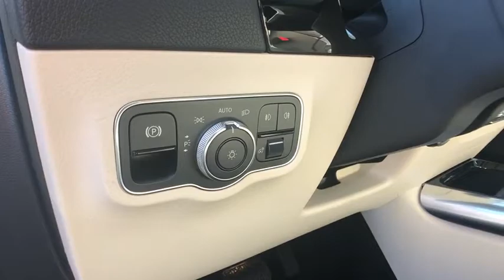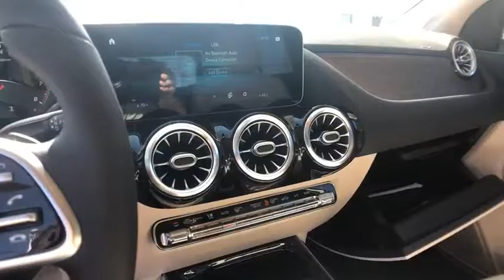2021 Mercedes-Benz GLA Clinton Township, Dearborn Heights, Detroit, Grosse Pointe, Bloomfield Hills,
White New 2021 Mercedes-Benz GLA available in St Clair Shores, Michigan at Mercedes of St Clair. Servicing the Clinton Township, Dearborn Heights, Detroit, Grosse Pointe, Bloomfield Hills, MI area.
2021 Mercedes-Benz GLA GLA 250 - Stock#: 06937 - VIN#: W1N4N4HB3MJ136311

20200 E 9 Mile Rd

115 Amp Alternator|14.8 Gal. Fuel Tank|2 LCD Monitors In The Front|2 Seatback Storage Pockets|3 12V DC Power Outlets|4-Wheel Disc Brakes w/4-Wheel ABS, Front Vented Discs, Brake Assist, Hill Hold Control and Electric Parking Brake|40-20-40 Folding Split-Bench Front Facing Manual Reclining Fold Forward Seatback Rear Seat w/Manual Fore/Aft|62-Amp/Hr Maintenance-Free Battery w/Run Down Protection|8 Speakers|8-Way Driver Seat|8-Way Passenger Seat|ABS And Driveline Traction Control|Air Filtration|Airbag Occupancy Sensor|Axle Ratio: TBD|BabySmart Childseat Sensor and Rear Child Safety Locks|Back-up camera|Black Rear Bumper w/Chrome Rub Strip/Fascia Accent|Blind Spot Assist Blind Spot|Body-Colored Door Handles|Body-Colored Front Bumper w/Chrome Bumper Insert|Body-Colored Power Heated Side Mirrors w/Manual Folding and Turn Signal Indicator|Bucket Front Seats|Cargo Area Concealed Storage|Cargo Space Lights|Carpet Floor Trim|Chrome Bodyside Insert, Black Bodyside Cladding and Black Wheel Well Trim|Chrome Side Windows Trim, Black Front Windshield Trim and Black Rear Window Trim|Clearcoat Paint|Cruise control w/steering wheel controls|Curtain 1st And 2nd Row Airbags|Day-Night Rearview Mirror|Deep Tinted Glass|Delayed Accessory Power|Digital/Analog Display|Driver And Passenger Knee Airbag|Driver And Passenger Visor Vanity Mirrors w/Driver And Passenger Illumination|Driver Foot Rest|Dual Stage Driver And Passenger Front Airbags|Dual Stage Driver And Passenger Seat-Mounted Side Airbags|Dual Zone Front Automatic Air Conditioning|Electric Power-Assist Speed-Sensing Steering|Electronic Stability Control (ESC)|Emergency Sos|Engine Auto Stop-Start Feature|Engine Immobilizer|Engine: 2.0L I-4 Turbo|Fade-To-Off Interior Lighting|Fixed Rear Window w/Fixed Interval Wiper and Defroster|FOB Controls -inc: Cargo Access and Windows|Forward Collision Mitigation|Front And Rear Anti-Roll Bars|Front And Rear Fog Lamps|Front And Rear Map Lights|Front Center Armrest and Rear Center Armrest|Front Cupholder|Front Power Seats -inc: 8-way power driver and passenger seat w/3-position memory and 4-way power lumbar support for driver and passenger|Full Carpet Floor Covering -inc: Carpet Front And Rear Floor Mats|Full Cloth Headliner|Full Floor Console w/Covered Storage, Mini Overhead Console w/Storage and 3 12V DC Power Outlets|Full-Time 4MATIC All-Wheel|Fully Automatic Projector Beam Led Low/High Beam Daytime Running Auto High-Beam Headlamps w/Delay-Off|Fully Galvanized Steel Panels|Gas-Pressurized Shock Absorbers|Gauges -inc: Speedometer, Odometer, Engine Coolant Temp, Tachometer, Trip Odometer and Trip Computer|Grille w/Chrome Bar|GVWR: TBD|HVAC -inc: Underseat Ducts and Console Ducts|Illuminated Locking Glove Box|Interior Trim -inc: Metal-Look/Piano Black Console Insert|Leather/Metal-Look Steering Wheel|LED Brakelights|Lip Spoiler|Manual Adjustable Front Head Restraints and Manual Adjustable Rear Head Restraints|Manual Tilt/Telescoping Steering Column|Mb-Tex Leatherette Door Trim Insert|MB-Tex upholstery|mbrace Connect|mbrace Connect Tracker System|Multi-Link Rear Suspension w/Coil Springs|Outboard Front Lap And Shoulder Safety Belts -inc: Rear Center 3 Point, Height Adjusters and Pretensioners|Outside Temp Gauge|Perimeter Alarm|Perimeter/Approach Lights|Permanent Locking Hubs|Power 1st Row Windows w/Front And Rear 1-Touch Up/Down|Power Door Locks w/Autolock Feature|Power Fuel Flap Locking Type|Power Liftgate Rear Cargo Access|Power Rear Windows and Fixed 3rd Row Windows|Proximity Key For Push Button Start Only|Quasi-Dual Stainless Steel Exhaust w/Polished Tailpipe Finisher|Radio w/Seek-Scan, Clock, Steering Wheel Controls and Radio Data System|Radio: MBUX Multimedia System -inc: 7 touchscreen multimedia display, 4 USB-C ports, Bluetooth connectivity, voice control w/natural language and Hey Mercedes activation and Mercedes me connect services w/trial|Rain Detecting Variable Intermittent Wipers w/Heated Jets|Rear Cupholder|Redundant Digital Speedometer|Refrigerated/Cooled Box Located In The Glovebox, Driver / Passenger And Rear Door Bins|Remote Keyless Entry w/Integrated Key Transmitter, 4 Door Curb/Courtesy, Illuminated Entry, Illuminated Ignition Switch and Panic Button|Remote Releases -Inc: Power Cargo Access|Rigid Cargo Cover|Roof Rack Rails Only|Selective Service Internet Access|Side Impact Beams|Smart Device Integration|Smart Device Remote Engine Start